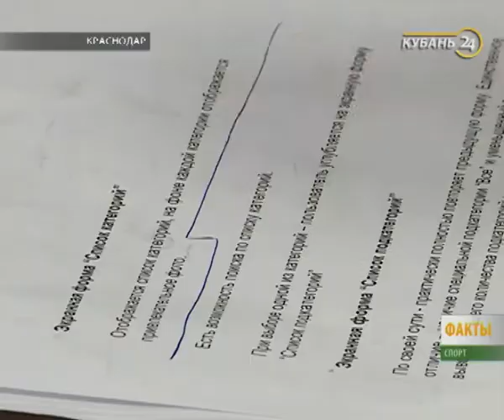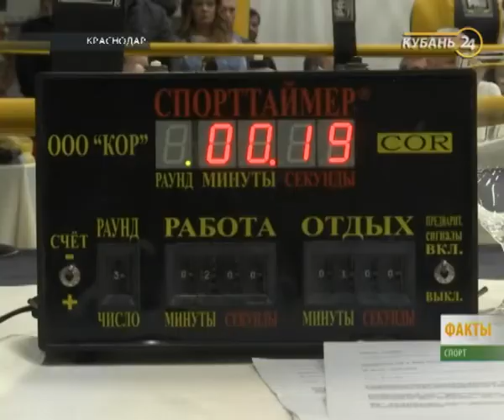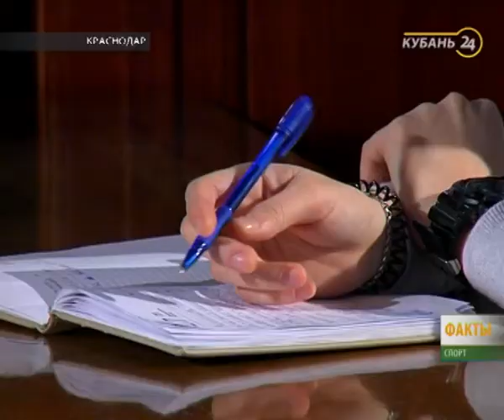28.03.17 «Факты. Спорт»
Информационная программа о спортивных событиях Краснодарского края.